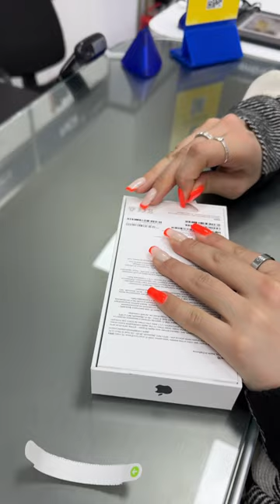Mini Vlog📱iPhone 15